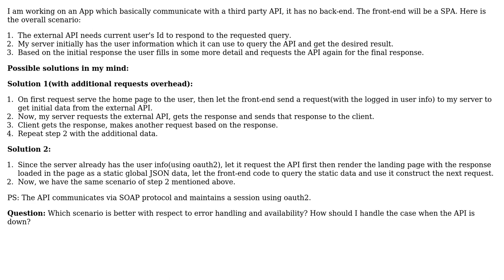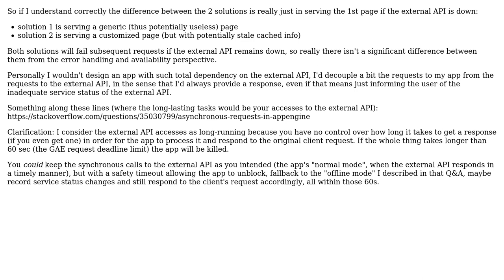Software Engineering: Communicating with third party API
With thanks & praise to God, and with thanks to the many people who have made this project possible! | Content (except music & images) licensed under CC BY-SA | Music | Images & others | With thanks to user Dan Cornilescu user CodeYogi user Alexey Zimarev and the Stack Exchange Network Trademarks are property of their respective owners. You are responsible for your own actions.